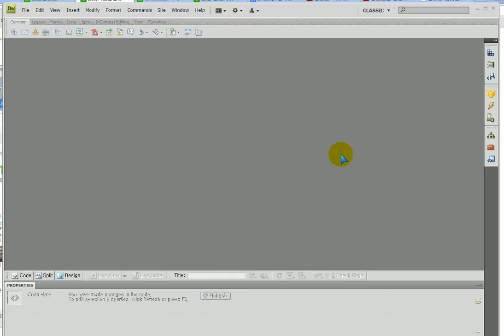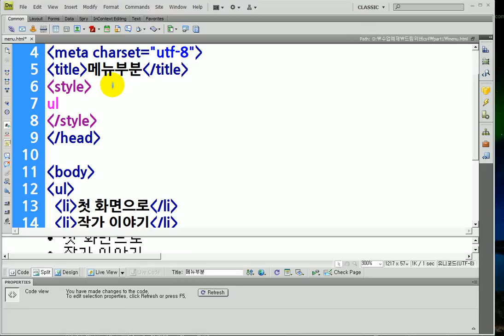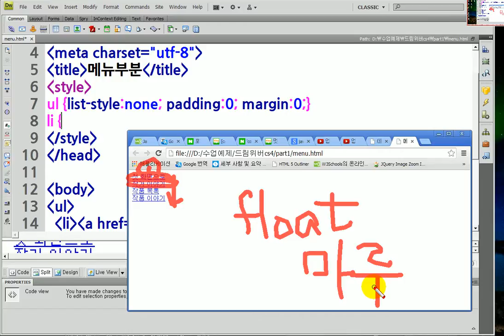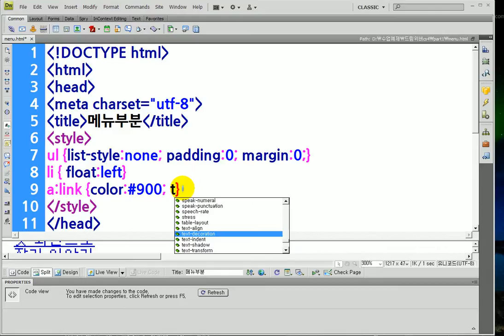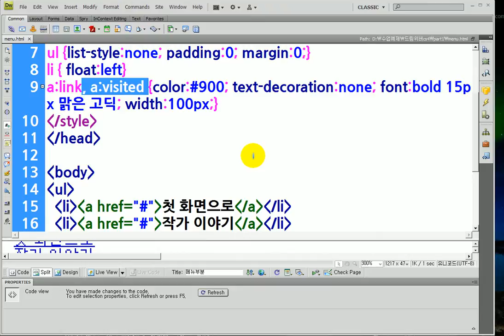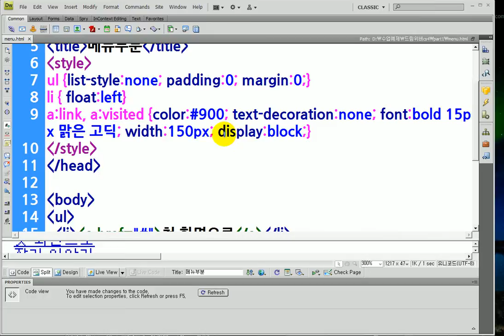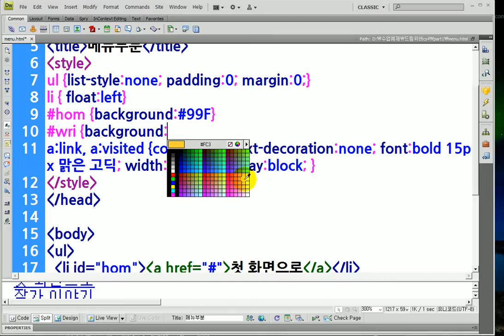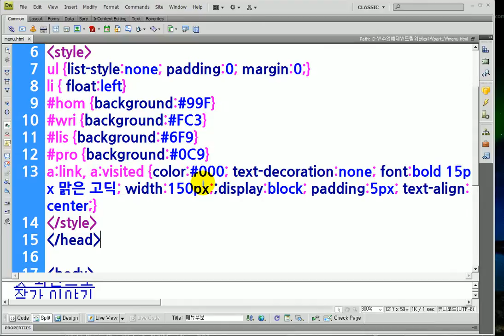드림위버에서 메뉴제작 ul태그.. How to create an unordered list tag in Dreamweaver